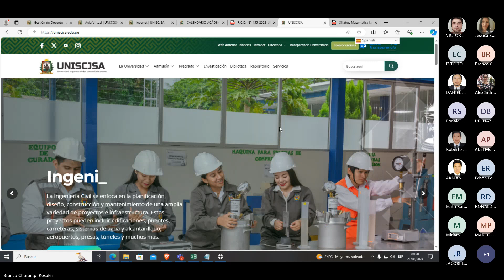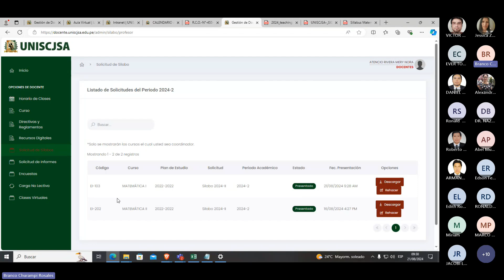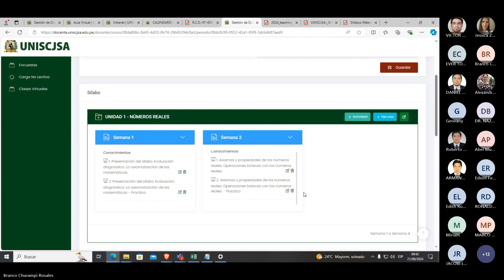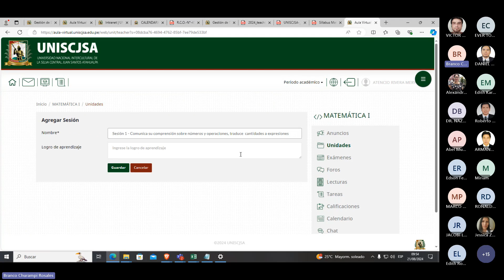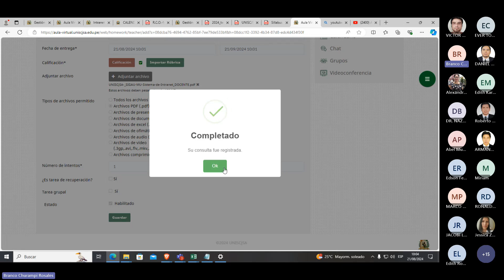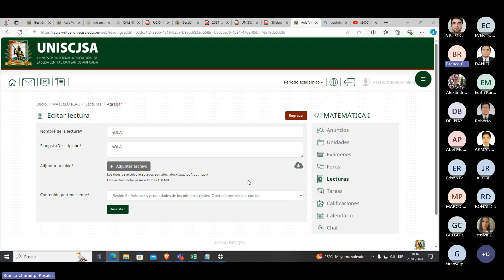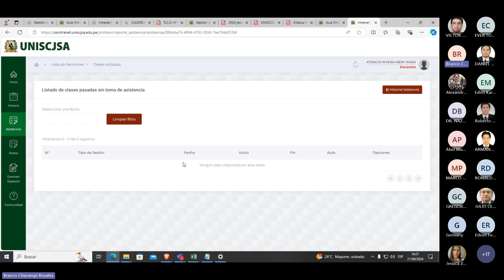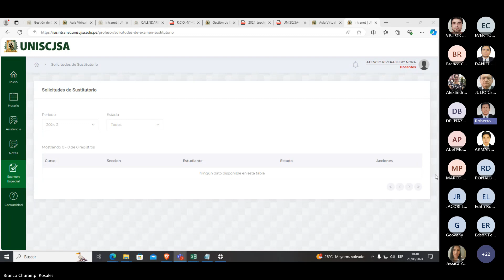Capacitación SIGAU 2024 - II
Capacitación a docentes ordinarios de la UNISCJSA, sobre inducción al aula virtual y gestión docente, del 21 al 23 de agosto, a partir de las 09:00 a.m. a través de nuestras plataformas digitales.